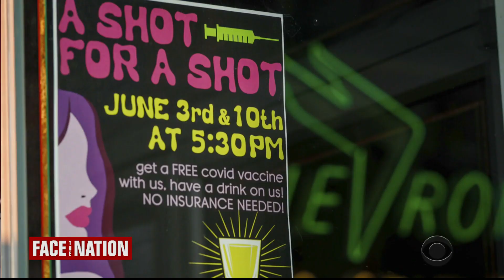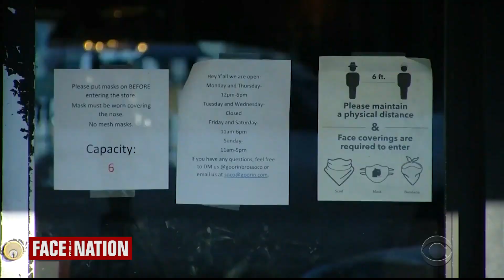Face The Nation: Slavitt, Gottlieb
Missed the second half of the show? The latest on U.S. cities lifting pandemic restrictions, the global impact of the COVID-19 pandemic, the Trump administration handling of the coronavirus, the risk of new outbreaks from the Delta coronavirus variant and the political shakeup in Israel.